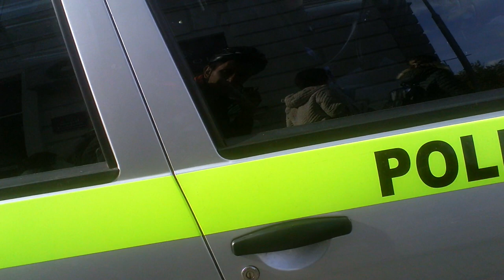Maşină de poliţie, staţionează periculos la intersecţie - Curaj.TV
Strada Armenească, colţ cu bulevardul central din Chişinău, exact lîngă Ministerul afacerilor interne.